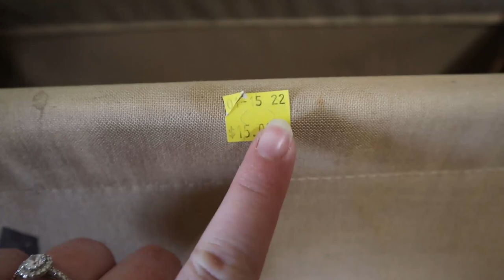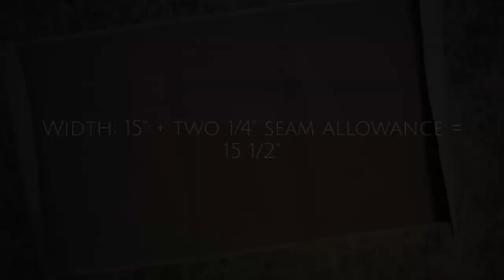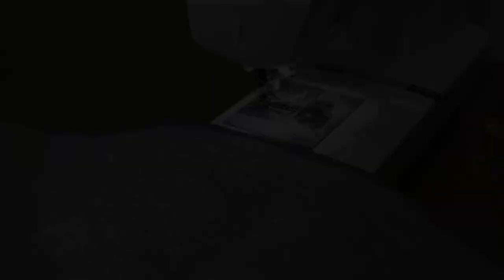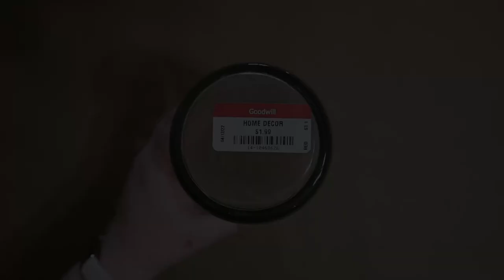THRIFT FLIPS | EASY Transformations on Common + Unique Finds | DIY Earring Holder & MORE!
Whether you're looking for unique thrifted items or ones you can count on finding at any thrift store, I've got you covered in today's beginner-friendly thrift flip tutorial! In this video, you'll see how I transform a magazine holder, a glass vase, and a photo frame to give them new life! Enjoy!
In Case You Missed My Last Video
Wonder Sewing Tape
Let's Be Friends!
Don't forget to use the hashtag # bybridgetdiy if you make any of these items for your own home!